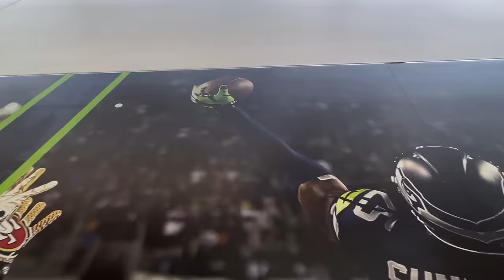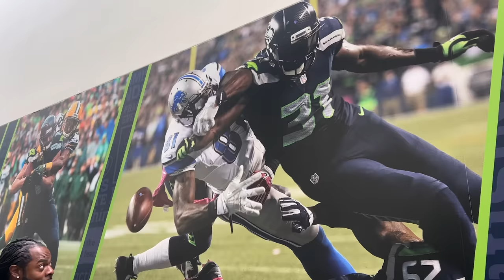Seahawks Camp: Legion of Boom stories, Jaxon Smith-Njigba interview | Richard Sherman Podcast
Richard Sherman took a trip to Seattle Seahawks training camp last week, and while he was there he shared stories about some iconic moments from his time with the Seahawks and got a chance to interview rookie WR Jaxon Smith-Njigba. Richard details his historic plays like the famous tip play vs. Michael Crabtree and the 49ers in the 2014 NFC Championship, the game-tying pick-6 against the Texans where he lost his shoe, and more. Richard also caught up with Jaxon Smith-Njigba (before his recent injury) and the two discuss Gene Smith, Ohio State's place in the Wide Receiver U conversation, and his expectations for his rookie season.

Timeline:
00:00 - Start
00:10 - Seahawks scouting report
03:10 - Legion of Boom memories
10:30 - Jaxon Smith-Njigba interview